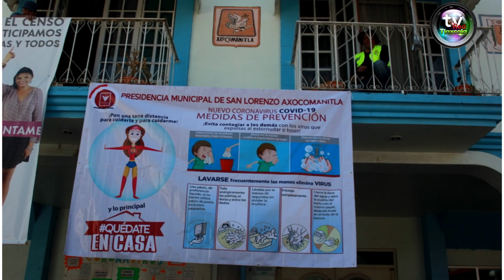MUNICIPIO DE AXOCOMANITLA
Axocomanitla, Tlax. 14 de abril de 2020

MUNICIPIO DE  AXOCOMANITLA DIFUNDE MEDIDAS DE PREVENCIÓN POR  COVID -19

Como parte de las acciones preventivas tomadas ante el Covid-19, el Gobierno Municipal que dirige la Lic. Martha Palafox Hernández, y en coordinación con Protección Civil Municipal se colocaron lonas informativas en lugares estratégicos del municipio.

Las lonas especifican medidas de higiene que de acuerdo a las autoridades de Salud son útiles para evitar la propagación de este virus.

Algunas de ellas son: lavarse las manos correctamente, guardar distancia entre las personas, estornudar de forma adecuada y una de las más importantes salir de casa solo si es necesario.

El municipio de Axocomanitla, trabaja de manera coordinada con el Gobierno Federal y Estatal, así como con las autoridades de salud, para reforzar las acciones preventivas para proteger la integridad física de la población en el municipio de Axocomanitla